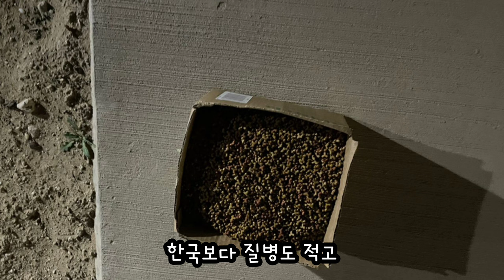사우디 ep 180] 사우디 길냥이들 관련 새로운 소식 전해 드릴께요